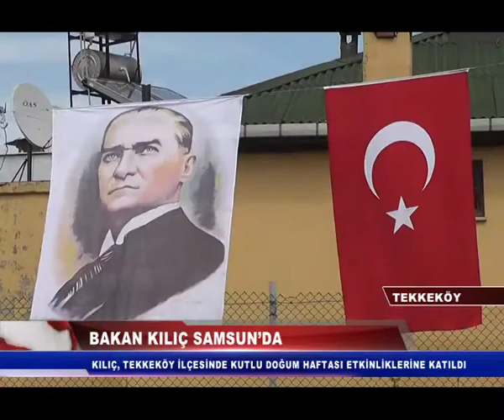BAKAN KILIÇ SAMSUN’DA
Bir dizi gezi ve incelemelerde bulunmak için Samsun'a gelen Gençlik ve Spor Bakanı Akif Çağatay Kılıç, Tekkeköy ilçesinde Kutlu Doğum Haftası etkinliklerine katıldı.